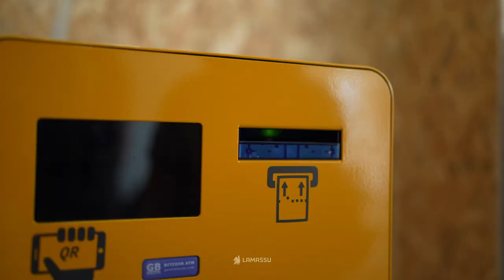How to Upgrade your General Bytes ATM with the Lamassu GB Kit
🚀 Upgrade Made Easy!

Switching from General Bytes to Lamassu has never been simpler. With our upgrade kit, you can transform your GB BATMTwo into a powerful Lamassu machine.

In this video, we’ll show you step-by-step how to install the upgrade kit and give your ATM fleet the freedom and flexibility it deserves. 💸

🔑 Why choose Lamassu?

Source available code
True operator independence
A commitment to quality and thoughtful design

Watch now to see how easy it is to embrace the future of Bitcoin ATMs.